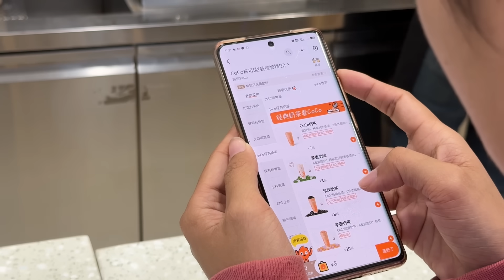MASAK NASI GORENG KHAS CHINA DENGAN BUMBU YANG SEDERHANA BUAT KELUARGA, SEMUA SUKA DAN LUDES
Ikuti perjalanan saya, Yenny, seorang wanita asal Indonesia yang kini tinggal di China. Di sini, saya berbagi kisah menarik tentang kehidupan sehari-hari di China, eksplorasi kuliner, dan perjuangan kami memperkenalkan makanan Indonesia di desa China. Dapatkan tips, inspirasi, dan cerita unik tentang pernikahan lintas budaya dan kehidupan keluarga kecil kami. Terima kasih atas dukungan teman ².